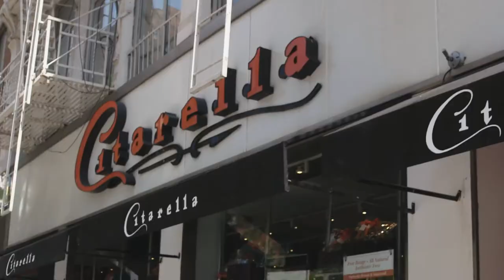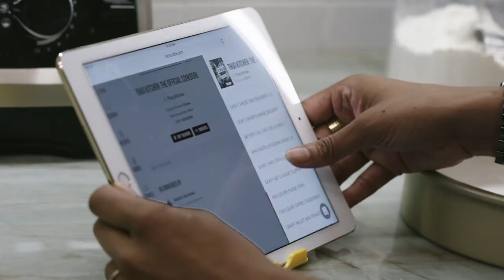Meet Nadia Arumugam, ckbk's NYC based co founder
A cookbook author, award-winning food writer and editor, trained chef, and novice restaurant investor, Nadia is an indisputable lover of all things edible and culinary. Whether she’s perfecting her gourmet mac and cheese for her discriminating toddler or hosting multiple-course dinner parties, she (almost) always has something simmering on the stove. Born in Malaysia, raised in London and now living in New York City, she is 1000 Cookbooks' editorial and creative maven.

Favorite foods: Chocolate, Malaysian hawker fare especially curry laksa and roti canai, buttery, garlicky escargot, more chocolate.

About ckbk
• Unlimited access to the complete content of hundreds of the world’s best cookbooks
• 100,000+ recipes instantly available at your fingertips, searchable from any device
• Curated by a panel of top chefs and food-writer
• Personalized recommendations quickly guide you to the recipes you want to make
• Create and share favorite recipe “playlists” for any occasion; save and share your recipe photos and notes

“ckbk is to recipes as Spotify is to music" - The Spoon

Founder subscribers get early access pre-launch, and 12 months access post-launch, from just US $49.